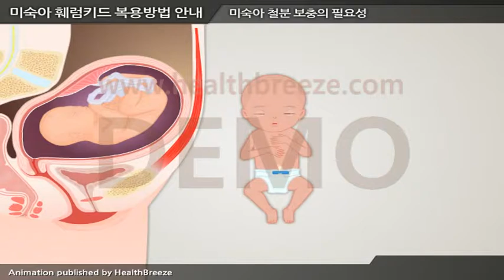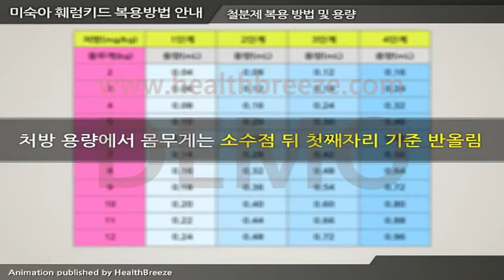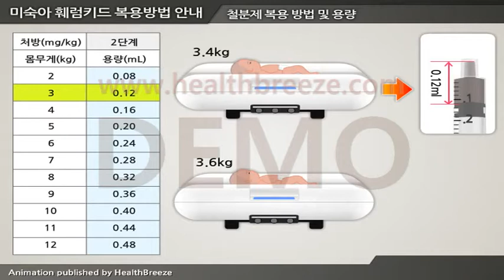[시연용] e0047aako 미숙아 훼럼키드 복용방법 안내